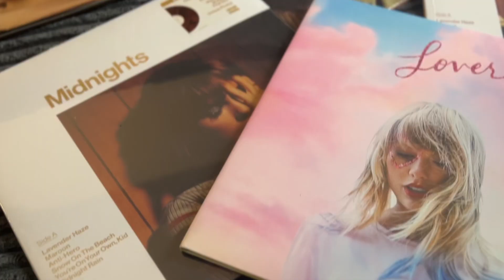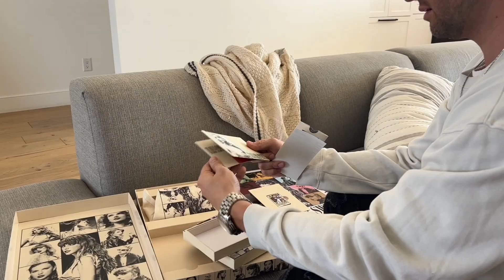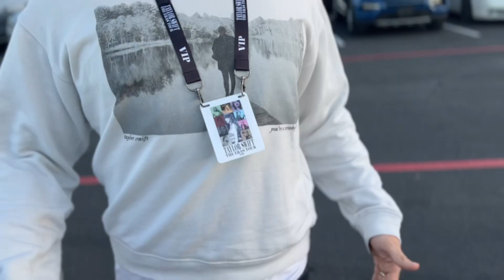We Went To Opening Night Taylor Swift Eras Tour | SWIFT CITY ERAZONA | Koaty & Sum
We are obsessed with Taylor Swift. She is our number one favorite artist. We bought floor seats with some friends for her opening night of the Eras Tour in Glendale Arizona. Taylor Swift Eras Tour did not disappoint!

She was performing there 2 nights in a row. We had so much fun the first night we bought tickets again for the second night!

She performed 44 songs from 10 albums and over 3.5 hours nonstop!!!

They renamed the city Swift City for the weekend. There were 69000 people there. More than the Super Bowl!

Comment any new questions you have. We’d love to hear from you.

👉Playlist link :
Travel        : shorturl.at/egvw0
Only Fans : shorturl.at/akNV2
AIRBNB    : shorturl.at/noyLN
Intimacy   : shorturl.at/bgSX9
Our relationship : shorturl.at/VZ568